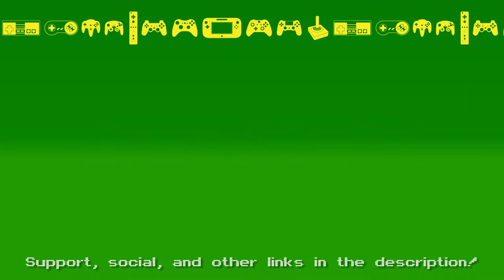🎮 Mass Effect 3 (Omega DLC: Talon Leader) Let's Play! #91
The final instalment in the Mass Effect Trilogy, complete with Recover Prothean Artifact DLC/Javik DLC, Leviathan DLC, Citadel DLC, and extended Cut DLC!

Nathan Shepard
Male
Vanguard